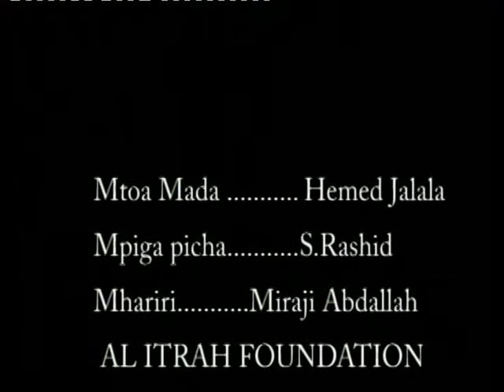05 Tabia njema Kila mtu ameumbwa nayo